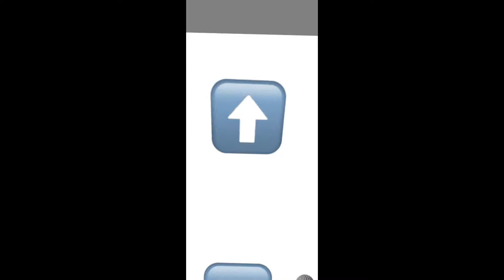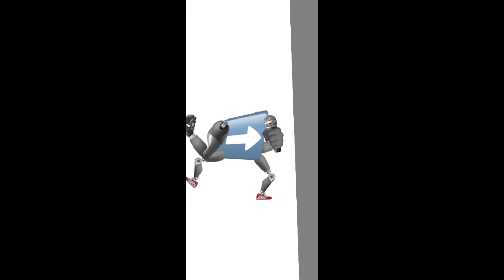Making emoji fnf sprite